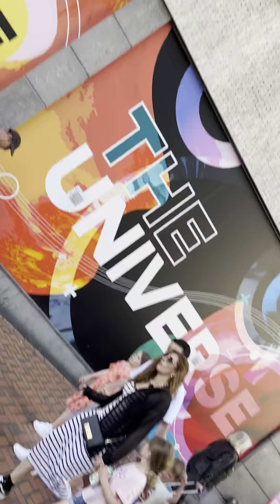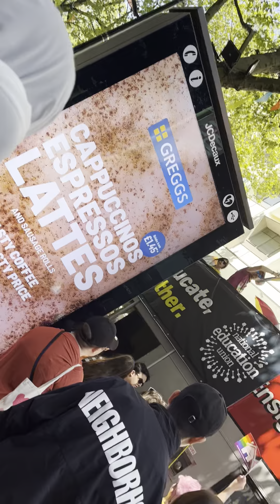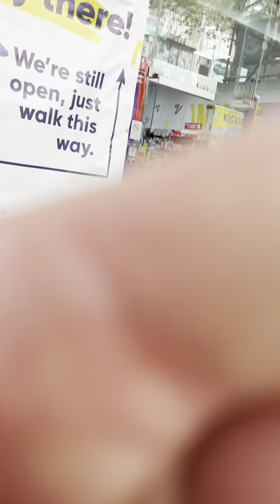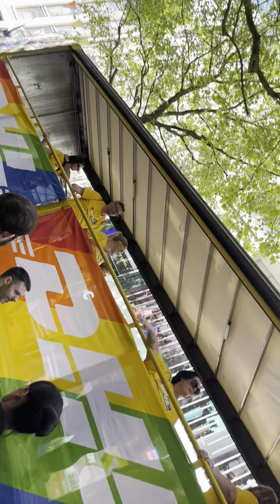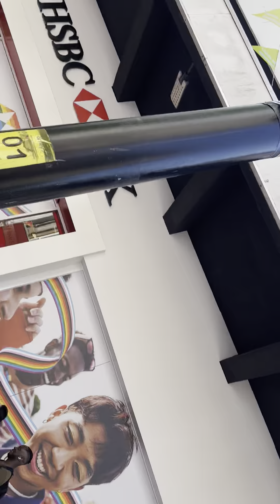Saturday at the Birmingham gay pride 🏳️‍🌈 he just need to keep still for two secs must have ants